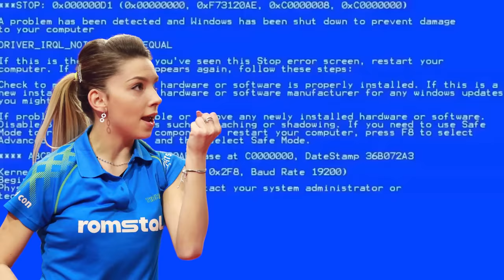Первая в Европе, одиннадцатая в мире. Виктория Павлович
Одиннадцатая в мире, первая в Европе Виктория Павлович стала гостем нашего канала.
"Сложно ли подняться на спортивный Олимп? Каково это конкурировать с азиатскими спортсменами? Пилится ли сейчас? О перспективах игры в защитном стиле, а также о личной классификации в настольном теннисе: таланты и гении" - это лишь некоторые вопросы, на которые ответит наша гостья.

Спортивные регалии 🥇🥈🥉 Виктории Павлович:
- бронзовый призёр чемпионата мира 2006 года по настольному теннису в командном турнире,
- трёхкратная чемпионка Европы (в одиночном разряде и в паре)
- участница пяти летних Олимпийских игр (2000—2016)
- заслуженный мастер спорта Республики Беларусь (2007)
- № 11 (наивысшая строчка рейтинга ITTF)/

⏰Для вашего удобства мы разложили выпуск на временную ленту по эпизодам:
00:00 – начало
00:54 – Как сложно подняться на спортивный Олимп?
02:53 – Сложно ли конкурировать с азиатскими спортсменами?
03:39 – Что изменилось в современной игре? Невозможно "запилить"!
04:26 – Вопрос от Ольги Воробьёвой: "Сейчас пилится?")
06:10 – О перспективах игры в защитном стиле
07:14 – Как пыталась перестроить игру при нововведениях?
10:20 – О травме правой руки
11:26 – 8 лет в призах (золотые чемпионаты Европы, бронза чемпионата мира)
14:26 – Были ли предложения от Федераций настольного тенниса Беларуси, России?
17:04 – Владимир Маркевич - двойник Владимира Самсонова
17:29 – До какого возраста можно играть в настольный тенниса на профессиональном уровне? Уходить на хорошей ноте. Закончила вовремя?
21:30 – Объездила весь мир. Любимые города
22:56 – Именное основание Victoria Pavlovich
24:28 – Про характер в настольном теннисе. Главное - терпение.
25:49 – Гении и таланты (классификация Павлович). Владимир Самсонов и его гений
28:19 – Прощальные слова. Можете предложить тему для будущего выпуска за столом с Викторией Павлович
29:03 – О розыгрыше основания Butterfly Fan Dzhendong

🎁 Условия розыгрыша основания Butterfly Fan Zhendong Alc: Посмотрите, пожалуйста, наш выпуск до конца.
1. Поставьте 👍 этому видео.
Кстати, в нём мы подведём итоги 20 ноября 2023 с помощью генератора случайных чисел.
4. Напишите своё мнение о любом вопросе, который прозвучал в этом выпуске
P.s. В зачёт идёт только 1 комментарий

Если у вас есть вопросы по инвентарю, пожалуйста, не оставляйте их здесь.